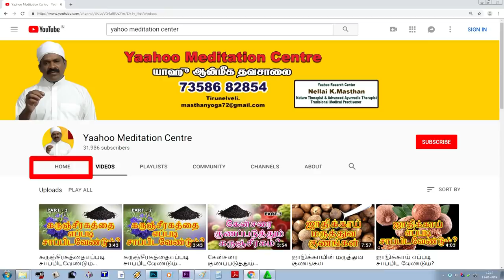கருஞ்சிரகத்தை எப்படி சாப்பிட வேண்டும்? How to Properly Eat Karunjeeragam? Reply to Comments